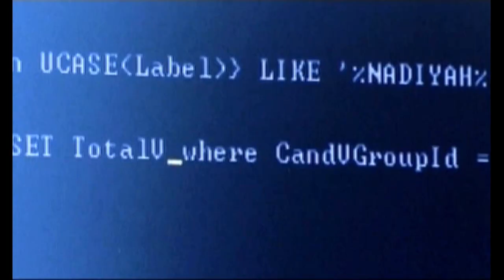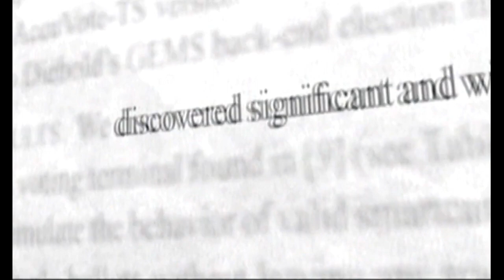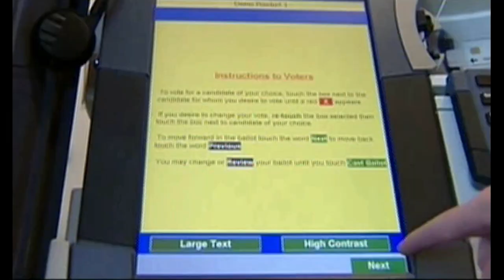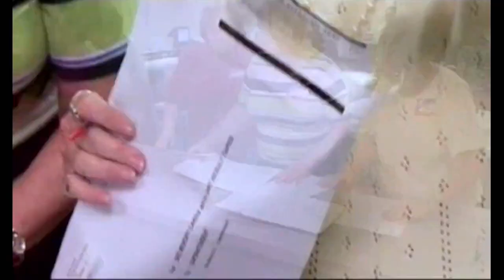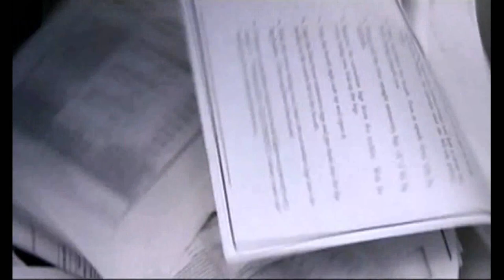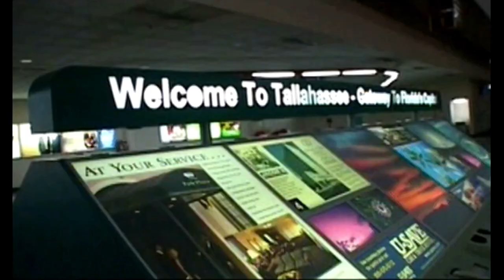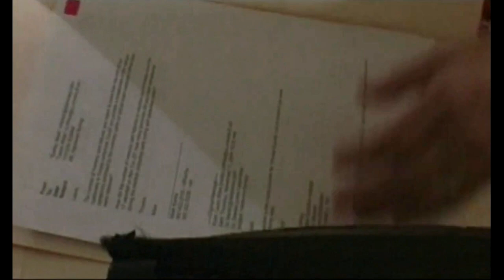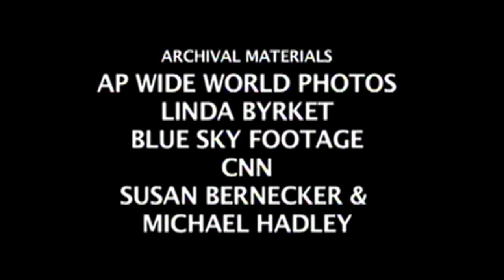Before the Dominion Settlement Fox News should have watched Hacking Democracy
How weak was it for Fox News to settle in court when they could have used this opportunity to stand for our first amendment rights, laying out a solid case against fraudulent Dominion voting machines! Instead they rolled over and set another dangerous precedent for the future freedom of the press. Here's a little documentary they could have used to build their case for the potential of e-voting machines like those used by Dominion Voting Systems to rig elections. Dominion, the Canadian-based company, which became the dominant private e-voting machine company in this country after they bought out .. You guessed it, Diebold! The voting machine maker featured in this film.

"Hacking Democracy is a 2006 Emmy nominated documentary film broadcast on HBO and created by producer / directors Russell Michaels and Simon Ardizzone, with producer Robert Carrillo Cohen, and executive producers Sarah Teale, Sian Edwards & Earl Katz. Filmed over three years it documents American citizens investigating anomalies and irregularities with 'e-voting' (electronic voting) systems that occurred during the 2000 and 2004 elections in the United States, especially in Volusia County, Florida. The film investigates the flawed integrity of electronic voting machines, particularly those made by Diebold Election Systems, exposing previously unknown backdoors in the Diebold trade secret computer software. The film culminates dramatically in the on-camera hacking of the in-use / working Diebold election system in Leon County, Florida - the same computer voting system which has been used in actual American elections across thirty-three states, and which still counts tens of millions of America's votes today."
Source: Wikipedia